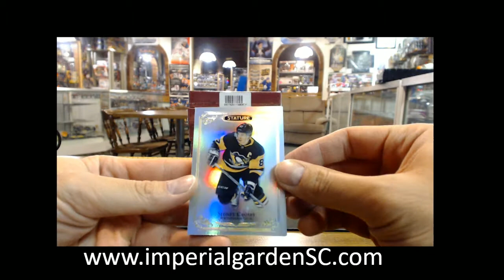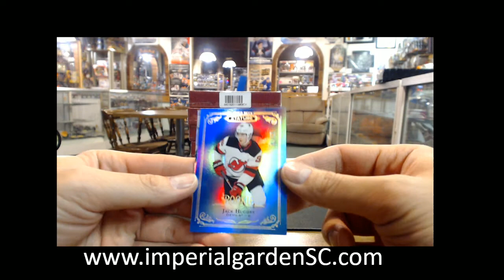Ryan J's 19-20 UD STATURE NHL BOX BREAK